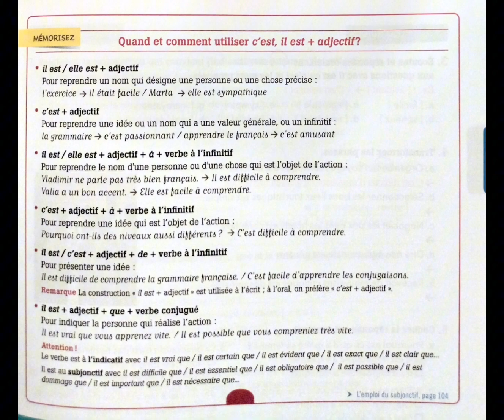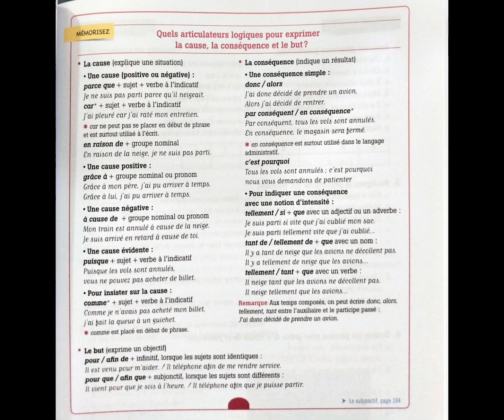Grammaire (es)fr B1/វេយ្យាករណ៍បារាំង B1